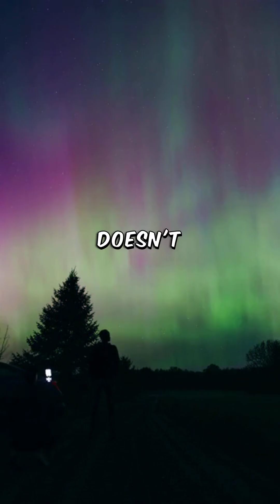What If We're Living in a Simulation?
Pause for a moment. What if I told you that we might all be living in a simulation? Think about it. Video games are becoming more real every day. Virtual reality lets us live in digital worlds. What if the entire world is just a high-tech creation? A team of scientists at a big university believes this could be true. They say we could be living inside a computer created by a more advanced civilization.

Look closer. Have you ever noticed strange coincidences in your life? Like running into someone you just thought about? Or a song playing on the radio that matches your mood perfectly? These tiny moments could be glitches in the system. What if there are powerful beings watching us, testing us?

A famous scientist, Nick Bostrom, wrote a paper about this idea. He says that one day, our technology will be so advanced that we can create perfect simulations of reality. But here’s the scary part—if we create simulations, there’s a chance we’re already in one. So, how do we know what’s real?

Sometimes, our understanding of reality just doesn’t fit. The mysteries of the universe, the lost ancient cities, even the deep oceans—there’s so much we don’t know. What if the truth is too big for us to handle? What else could be hidden from view?

And here’s a final thought. If we are in a simulation, who controls it? Are they kind? Or are they pulling the strings for their own entertainment? Just like characters in a game, we may be puppets in a bigger story. As you go on with your day, ask yourself—what is reality, really? Is what you see the whole picture?